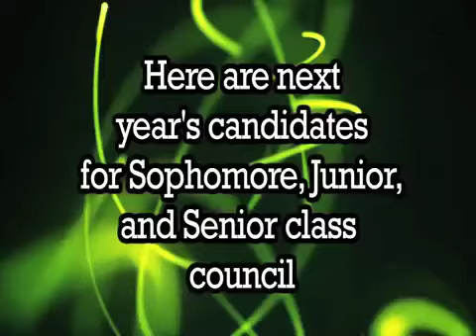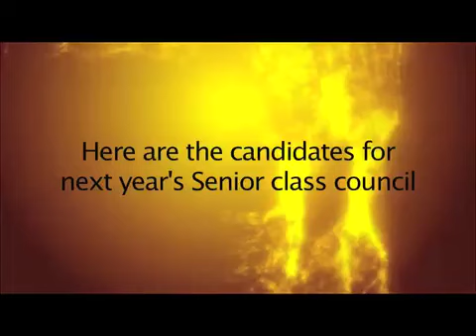2014 Class Election Videos